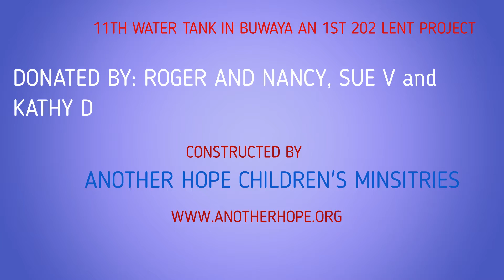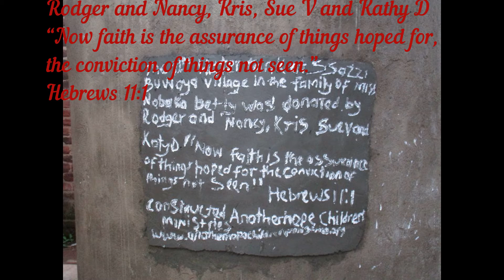11th water tank in Buwaya and 1st 2022 Lent project